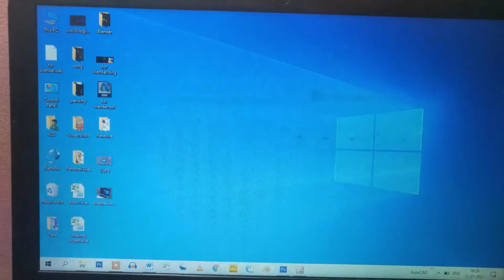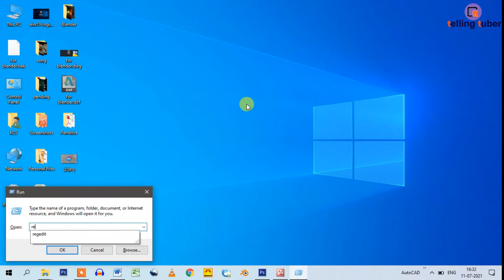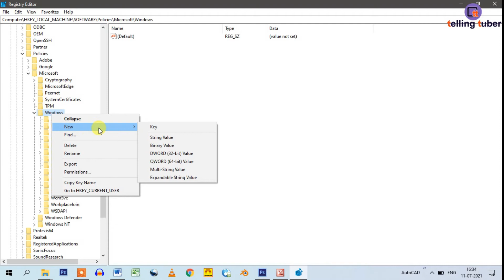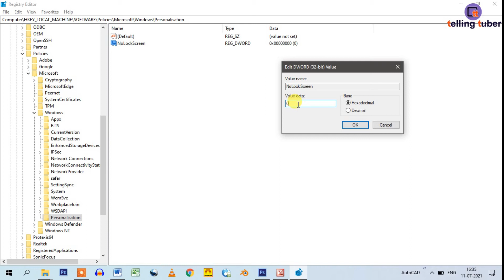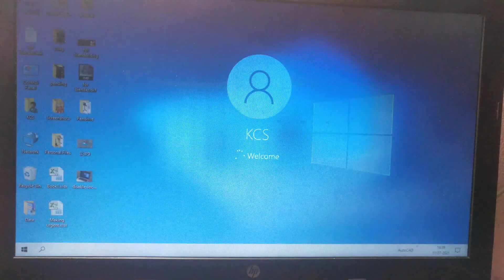How to Skip the Lock Screen at Boot and Sign in Automatically | disable the lock screen in Hindi2021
विंडोज 10 के होम संस्करण में लॉक स्क्रीन को कैसे निष्क्रिय करें
यदि आपके पास विंडोज 10 होम संस्करण है, तो लॉक स्क्रीन को अक्षम करने के लिए आपको अपनी रजिस्ट्री में कुछ बदलाव करने होंगे।
नोट: हमेशा की तरह अपनी रजिस्ट्री को संपादित करते समय, एक मौका है कि यदि सटीक चरणों का पालन नहीं किया गया तो आपका OS विफल हो सकता है। शुरू करने से पहले, सुनिश्चित करें कि आप अपने पीसी का पूर्ण बैकअप बना
1. Right-click the Start button.
2. Click Search.
3. Type regedit and hit Enter on your keyboard.
4. Double-click HKEY_LOCAL_MACHINE.
5. Double-click SOFTWARE.
6. Double-click Policies.
7. Double-click Microsoft.
8. Right-click Windows.
9. Click New.
10. Click Key.
11. Type Personalisation and hit Enter on your keyboard.
12. Right-click the Personalisation key you just created.
13. Click New.
14. Click DWORD (32-bit) Value.
15. Type NoLockScreen and hit Enter on your keyboard.
16. Double-click the NoLockScreen DWORD you just created.
17. Type 1 in the Value data field.
18. Click OK.

To re-enable the lock screen, change the DWORD value back to 0.